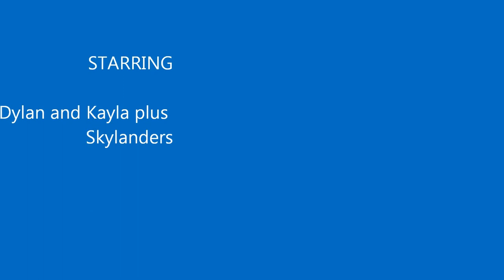Kayla and Dylan's First Skylanders Show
Kayla and Dylan's Skylanders Show including dance off and outtakes!